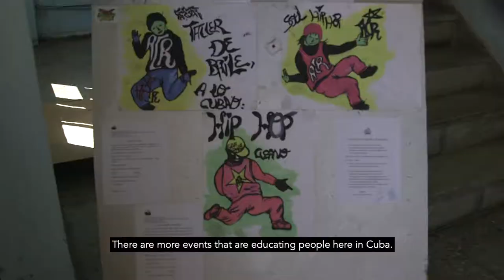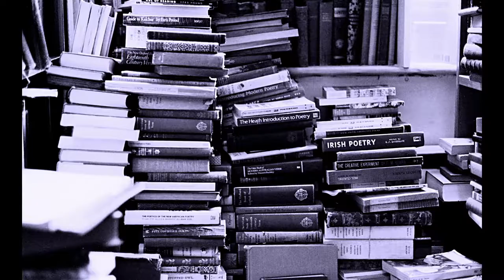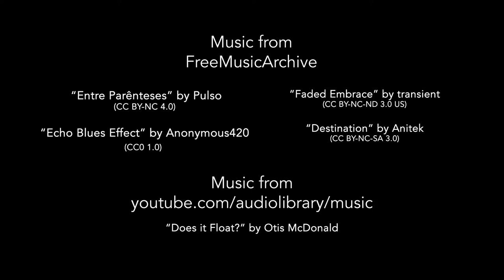Hip hop artists try to find a new beat in Cuba​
Hip hop music was born in the United States, but Cubans have always loved a good beat. Now young artists are trying to create their own following, which isn't always easy in a country known for salsa, rhumba and jazz. Meet some of the performers who claim they are architects of the island's newest musical genre.

Video Produced by Collyn Stephens